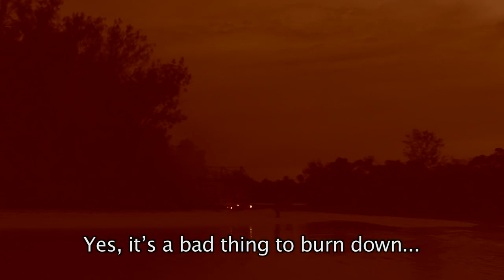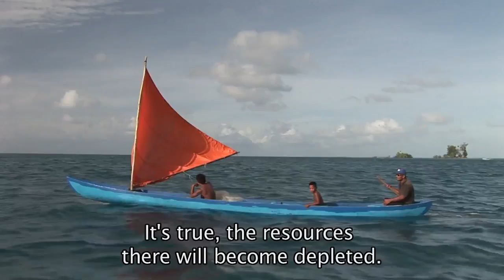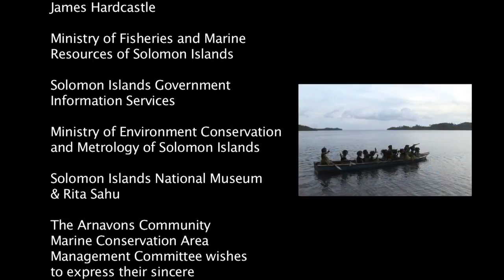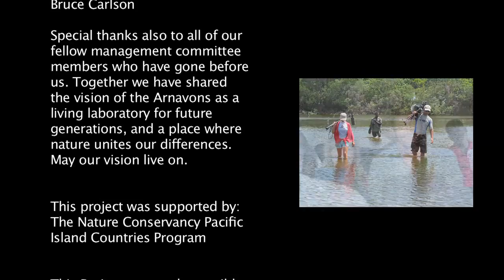Sea Turtles Documentary HD - Home for the Hawksbill